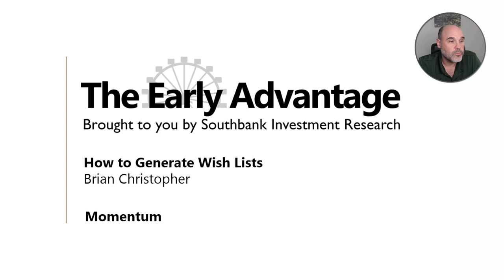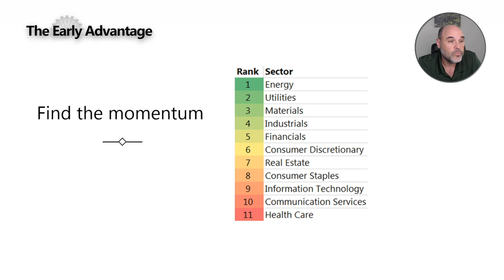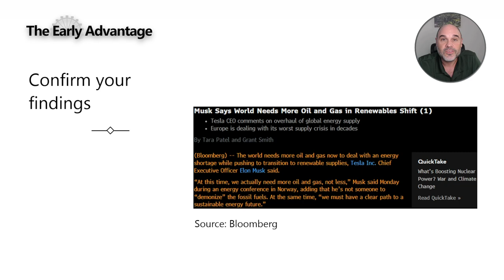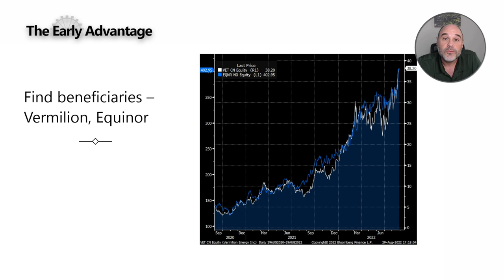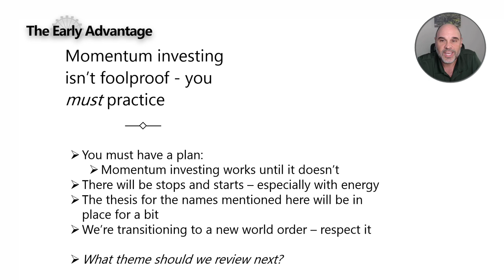Does trend following work? With Michael Covel | Early Advantage ep 10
Can you follow trends to make profits in investing?

Author and speaker Michael Covel has penned bestsellers like Trend Following and The Complete TurtleTrader (Google “Turtle Trading” for backstory). He also runs the Trend Following Radio podcast with over 10 million cumulative downloads and guests including billionaires and Nobel laureates. Michael says “yes” – definitively.

And Brian Christopher keeps to this week’s theme with a Bloomberg screen for momentum investing.

Is investing the best way to fight climate change? With David Callaway | The Early Advantage ep 7

Fortune & Freedom with Nigel Farage.

You’ll get the truth about your money – behind the headlines, jargon and spin.
Smart ideas about investing from real experts Nigel trusts.
Daily intelligent insight, in plain English, about the threats to your money and how you could avoid them.

Free, uncensored, direct to you.

Or join Exponential Investor for FREE

1) The ‘Free Speech Coin’ that will ensure Zuckerberg, Dorsey and Bezos can no longer totally silence you.
2) The micro coin that could rival Ethereum
3) The ‘Coinbase Killer’ that could eliminate pricey trading fees forever.

Join the free daily bulletin, Exponential Investor, to get the research in your special report: "3 Cryptos to Watch in 2022".